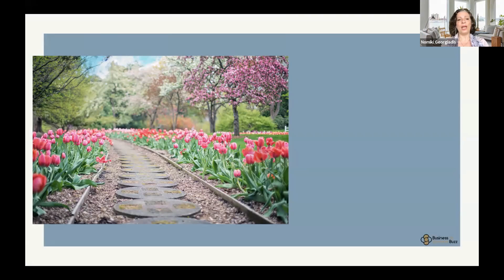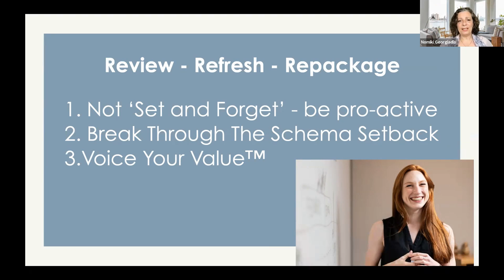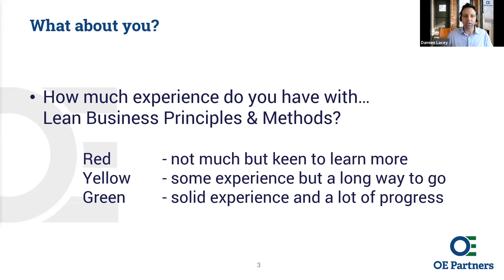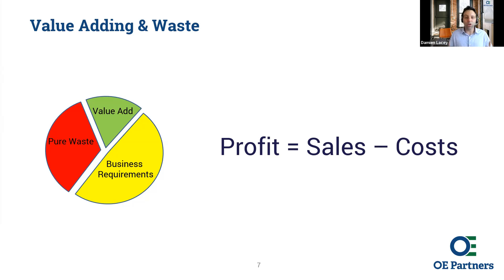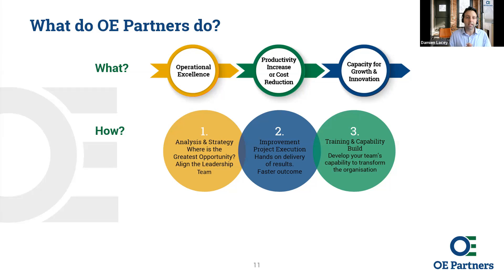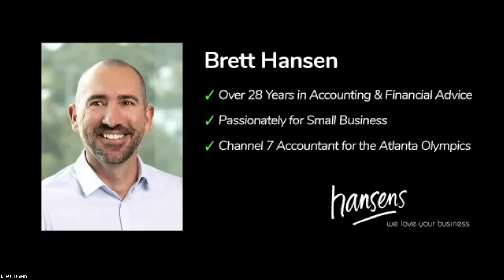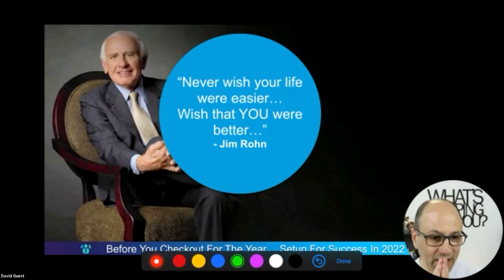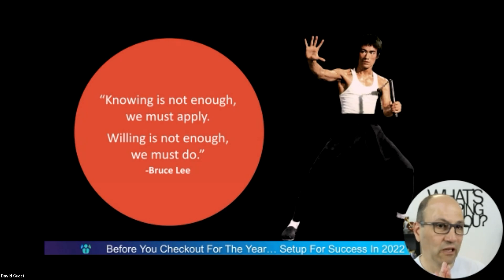Before You Checkout For The Year, Setup For Success In 2022